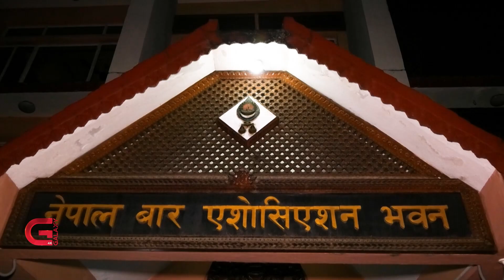प्रधानन्यायाधीश राणाको राजीनामा माग्दै बारको आन्दोलन देशैभर | Galaxy News Report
सर्वोच्च अदालत र नेपाल बार एसोसिएसनको प्रांगणमा सीमित आन्दोलन आइतबारबाट मुलुकभरकै अदालतमा फैलिएको छ । मुलुकभर क्रियाशील ९० वटै बार एकाइले कालोपट्टी बाँधेर राणाको विरोधमा प्रदर्शन गरेका हुन् । केही व्यक्तिहरु आन्दोलनको विरोधमा उत्रिएपछि राणाले नै प्रतिकार गर्न परिचालन गरेको बारले निष्कर्ष निकालेको छ ।